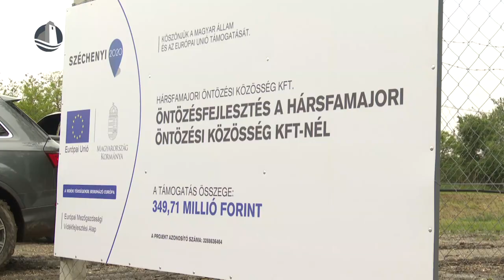Hársfamajori öntözőtelep átadó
Csaknem 6 milliárd forintból épült meg a hársfamajori öntözőtelep, amit május 18-án adtak át Újrónafőn. Az öntözőrendszer több mint 250 hektárnyi területen 24 óra alatt 8 mm csapadékot tud biztosítani. Az ünnepélyes átadón részt vett Mészáros Lőrinc, a Talentis Agro mezőgazdasági vállalat vezetője is, aki elmondta a cél az, hogy a jövőben 20 ezer hektárnyi területen legyen biztosítva az öntözés.